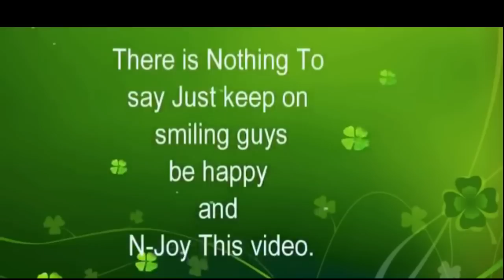Funny Sexy TV News Bloopers 2015 June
Funniest Laughing News Bloopers - Best Sexy News Anchors Can't Stop Laughing
BEST NEWS BLOOPERS 2014
BEST NEWS BLOOPERS 2012
Top 30 funniest ever News bloopers
NEW - ABSOLUTE BEST NEWS BLOOPERS OF JUNE
Best Funny News Bloopers Compilation 2015!! Funny Fails Reporter Tv
Best News Bloopers May 2015
Best Bloopers Hindi
Epic Fail Compilation January 2014 Ultimate Fails Compilation 2014,Funny Fail Compilation September 2014 [NEW]
Best Fail / Win Compilation Of September 2013 (HD)
13 Mins Of Epic Fail Compilation HD
Funny Fails Compilation of the Month September 2014
Funny epic pranks and Win ,Fail Compilation Part 12 || Best Fails Funny
FAIL COMPILATION SEPTEMBER 2014 WEEK
Funny epic pranks and Win ,Fail Compilation Part 13 || Best Fails Funny
Fail Compilation,Fail Compilation September,Fail Compilation 2014,Fail Compilation September
2014,Fail Compilation Augsust,Fail Compilation July,Fail, October fail
November 2014 - Best Epic Fail Compilation - Uniformedia

fail, funny, faint, compilation, 2013, passing out, shocking, faint fail, faint compilation,
compilation 2014, epic fail, people fainting, ultimate, best com
Fail Compilation February - November 2014
Fail, Win, FailCompilation 2014, CarCrash, Russian, Compilation, 2014, Best, FAIL, WIN,
COMPILATION, SEPTEMBER, 2012, Metin2, Erfoo, WTF, (LMAO), BEST, of, FX.
Fails, June, April, February, November, November, August, Decemb
Best FAILS / WINS of November 2014! NEW! (2014 Compilation)
compiltion 2014, new, hd, 2014 compilation, November 2014 fail compilation, ..
FAIL Compilation || NOVEMBER 2014 || WEEK 1 || Monthly Fails
fail compilation 2012, fail compilation 2014, fail compilation, fail compilation february 2014,
fail compilation 2014 february, monthly fails, fail, fails ma.
(LMAO) Best FAIL Compilation November 2014
Fail Compilation November 2014, fail compilation 2014, fail compilation November 2014, Fails
2014, best fails of the week, fail compilation april 2014, November, fail.
Fail Compilation February 2014
Win Compilation 2014 NEW Compilation FAIL 2014 Love Fails (Compilation) Compilation FAIL 2014 The
Ultimate Girls Fail Compilation